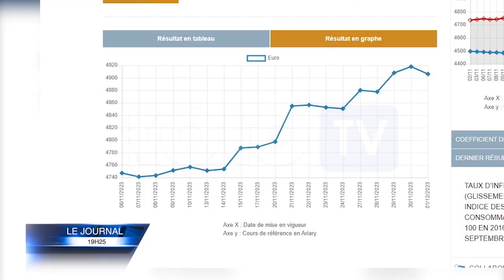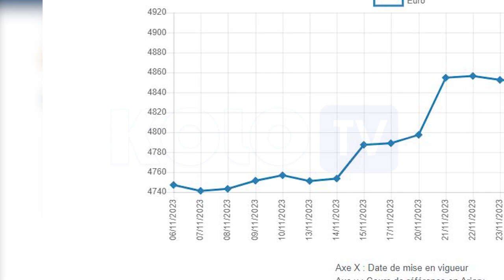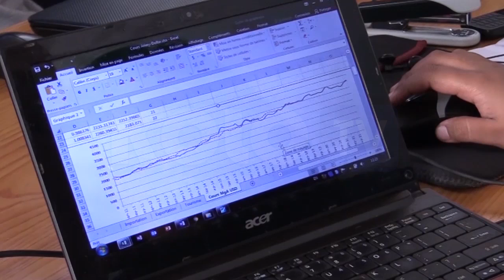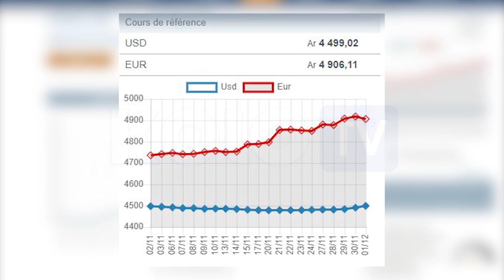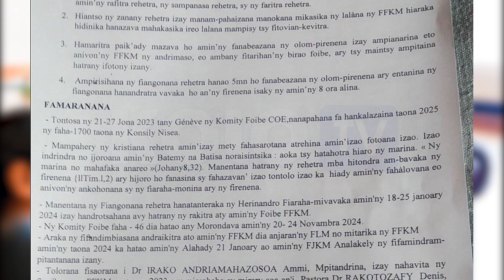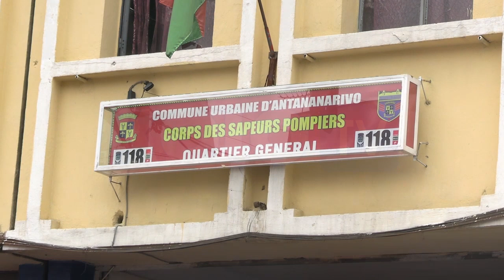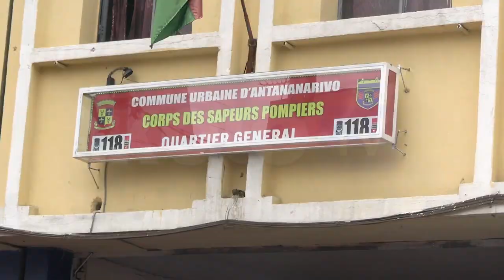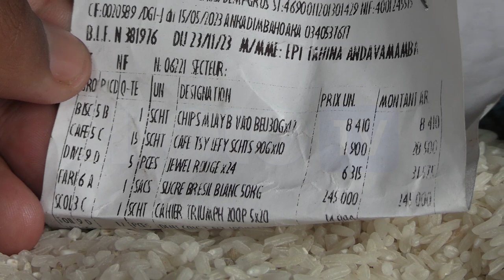JOURNAL DU 04 DECEMBRE 2023 BY KOLO TV